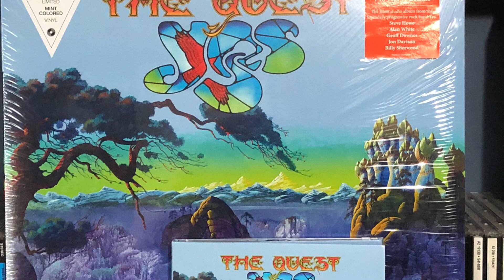Ep. 340: Yes (The Quest review) | Tim's Vinyl Confessions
Jeff Whitcher from Jeff Whitcher's Vinyl Destination sits in once again, and we discuss the latest from veteran prog rockers Yes.  What do we think of their first studio album in seven years?  Also, we get in a little RSD talk, and Jeff shares what's upcoming on his channel, give him a follow if you aren't already.